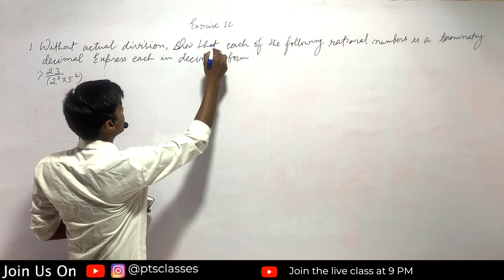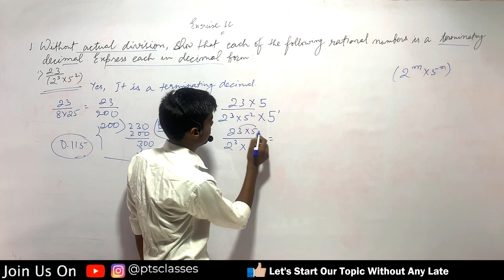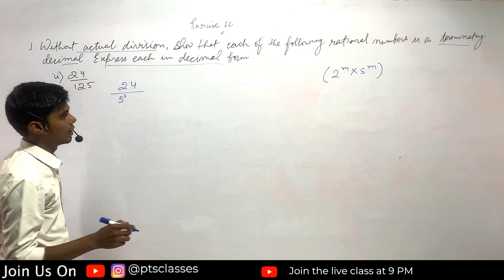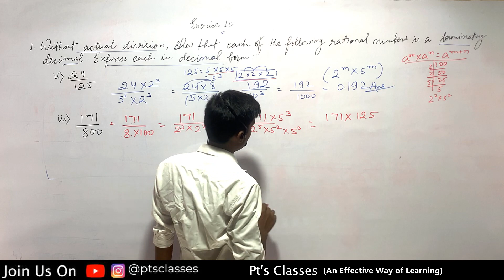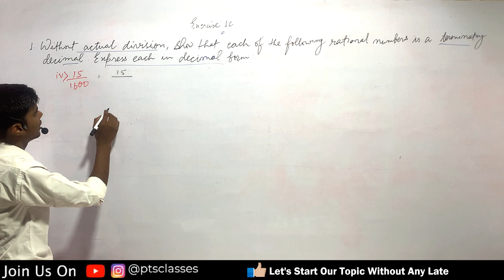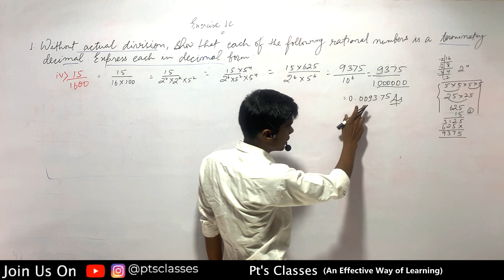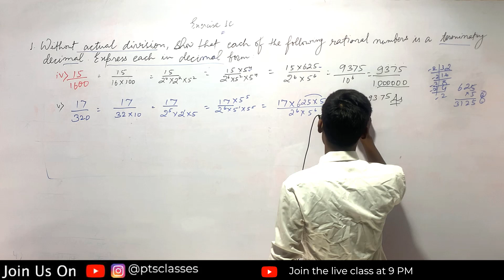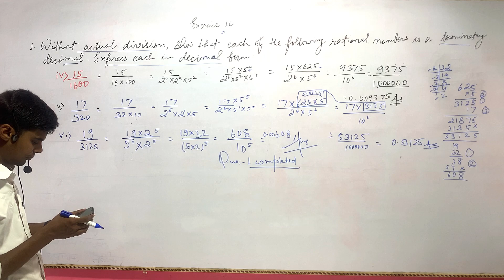1st_day of Exercise 1C Question No. 1 ( Without Actual Division) Solution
Hello Everyone,
You're watching Pt's Classes.
An effective way of learning.
I'm Going to inform you: We are here to know more and get perfect knowledge through this Channel. Especially for Mathematics, Science ( Physics, Chemistry, and Biology ),  English Grammar, and English Translation.

Note: Education is the only way to move from foolishness to wisdom.

Without actual division, find which  of the following  rational number  are teminating decimals.